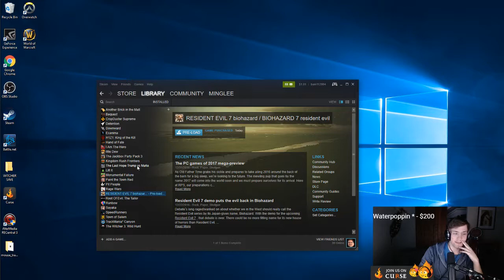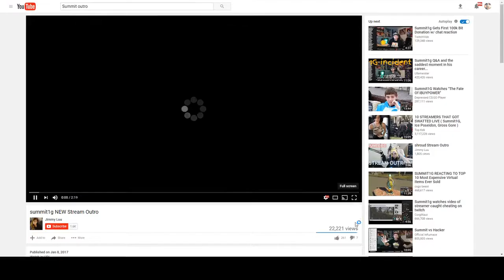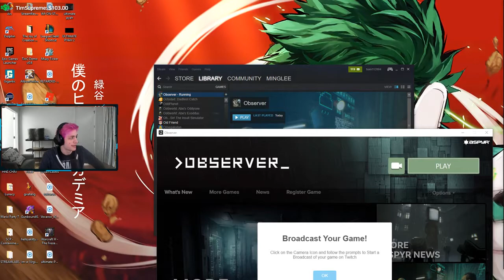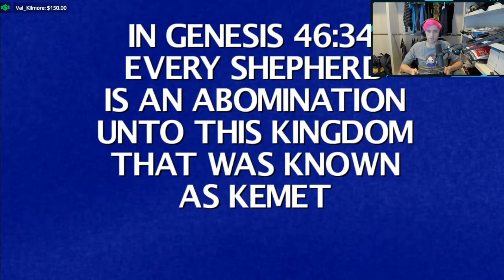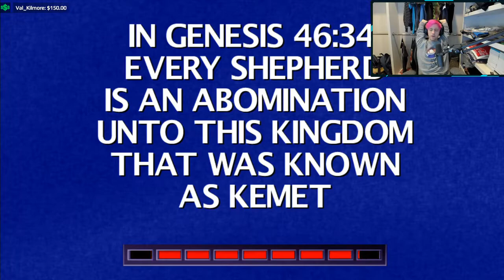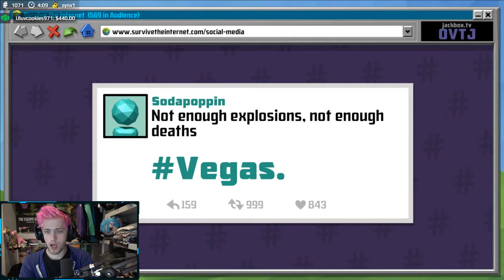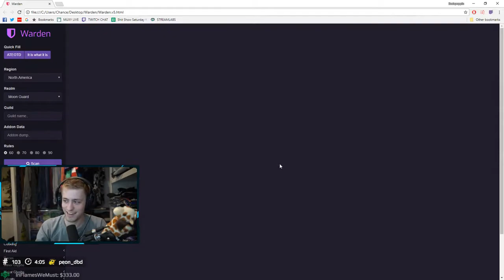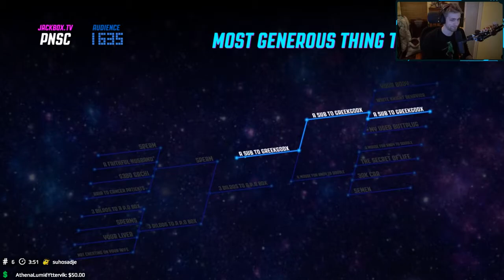Top 100 Clips of 2017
Has clips before VODs were deleted in 2020. Top 100 clips over the whole year based on view count. Ordered by date from first of the year to end of the year. Title of the clips are in the description.

00:00 "New PC, new Mic, Long stream today probably, Resident Evil hype! @Sodapoppintv @Northern_GG"
00:28 "if u read this then you're gay"
00:58 "4Head @Sodapoppintv @Northern_GG"
01:29 "Herro @Sodapoppintv @Northern_GG"
01:59 " @Sodapoppintv @Northern_GG"
02:31 "Irys38 god of Twitch, testing clip feature PYAH"
03:00 "Soda gets shocked"
03:31 "Young Dan M"
03:52 "Luck Fea"
04:24 "SPIT IT OUT"
04:55 "I got some bad news for you TriHard"
05:24 "PoE E3 snip"
05:31 "Soda's Aim"
06:02 "Sodapoppin's brother Ryan with a zinger"
06:35 "C R I N G E"
07:05 "Sodapoppin still acting sober after 18 shots of Fireball on his "Drunk Stream""
07:34 "Soda forgets Lea is in his outro video"
08:03 "Sodapoppin hits a clutch leap during Mount Your Friends"
08:34 "SodaPoppin proud of not making stupid shit"
09:06 "Title. asefsefaedawerthgrthsefawf"
09:35 ""Are you the black girl""
10:06 "Ballsack5"
10:46 "Mia Khalifa at Sodapoppin's house"
11:12 "Soda Watches a Woman Spill a Man's Coffee"
11:53 "Honest Soda"
12:22 "Sodapoppin hacked on stream after leaking stream ID"
12:51 "5' 6""
13:05 "Soda encounters a croc whilst kayaking"
13:35 "Just Dance Kid's song gets too hard for Sodapoppin"
14:02 "This is why streaming Comedy Night is a bad idea"
14:19 "The epitome of Twitch chat's humor in one clip"
15:07 "Man makes Racist Joke on Sodapoppins Stream during Comedy Night"
15:33 "Chance can't tell a joke"
16:13 "Soda slips up"
16:42 "Chance touches dick on stream."
17:10 "Sodapoppin shows a school shooters home video"
18:10 "Sodapoppin Banned From Roblox"
18:45 "Soda putting on his My Hero Academia cosplay"
19:38 "Sodapoppin's dog nearly bites another dog"
19:46 "Buddy bites a owner"
20:46 "Chance the Manchild... Little Too Much Oil??"
21:16 "dodged"
21:41 "200 IQ"
22:39 "Kreygasm"
22:46 "rip headphone users"
23:12 "Soda opening gifts sent by viewers"
23:38 "Sodapoppin does the Naruto run in Tokyo"
24:04 "LuL"
24:32 "TIMING"
24:58 "PogChamp"
25:32 "These Japanese street performers"
26:32 "Quality"
27:02 "eheheeheh Cx"
27:07 "One of the best sniper entrances"
27:36 "Streamsniper lul"
28:16 "anime irl"
28:58 "Cameraman snipes the bell in POV"
29:28 "What arm thing homie?"
29:58 "SODA-CHAN IRL"
30:28 "Sodapoppin's magic is too strong"
30:42 "Rin getting too drunk"
31:11 "HOVER HAND OMEGALUL"
31:41 "Soda details his toy collection"
32:28 "SodaPoppin Sharts his Pants"
32:52 "Stuck in a small childs swing"
33:35 "Soda finds a sniper and get bullied"
33:57 "attacked"
34:25 "soda and reckful are normies confirmed"
35:11 "Great timing"
35:33 "Missed lidl"
36:03 "Reckful saying hi to Lirik"
36:32 "MY CHICKEN NOW"
37:03 "Poop"
37:33 "r/ImGoingToHellForThis"
38:03 "So close..."
38:33 "Scammed TriHard Cx"
38:52 "Soda speaks about his first time with Lea"
39:22 "What the actual f*ck Soda..."
39:52 "Soda NO DAYS OFF Poppin"
40:22 "Sodapoppin guesses a password"
40:47 "D:"
41:11 "goblin"
41:42 "WAOW"
42:12 "soda poppin makes the music louder when ppl are arguing in his call lol"
42:42 "say some g*y sh*t"
42:54 "Soda Jr."
43:54 "Kid gives Soda a tomato"
44:20 "VR COUCH"
44:35 "Sodapoppin gets destroyed"
45:25 "bhh"
45:55 "Order in the Court"
46:35 "Sodapoppin shots"
46:48 "Forsen Explain Greeks whole stream"
47:21 "ROASTED"
47:51 "Soda fires shots at Ice"
47:56 "Guy falls in VR"
48:10 "Peter steals the formula LOL"
48:33 "bewbs"
49:03 "Soda's brother sitting up"
49:33 "Jackbox Party Pack/A hat in time final boss, then Dark Souls after. lul"